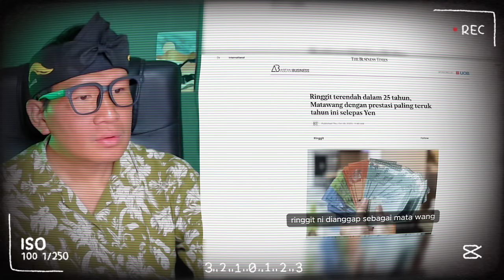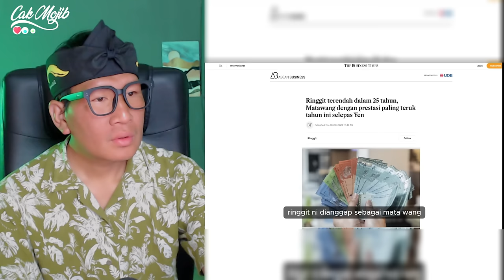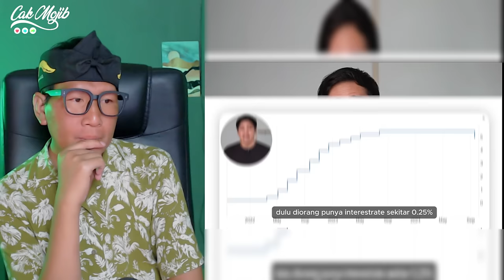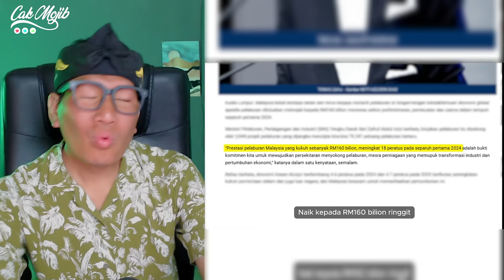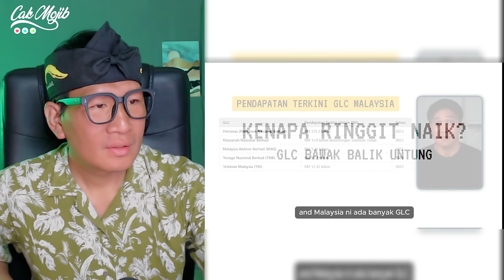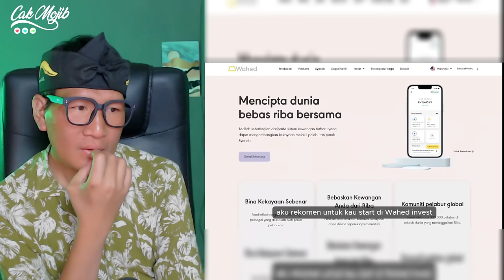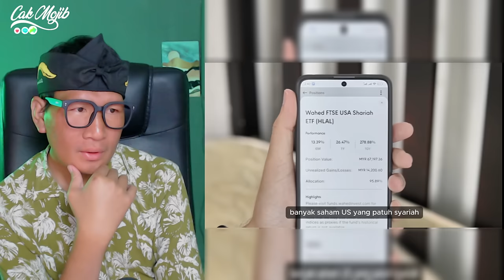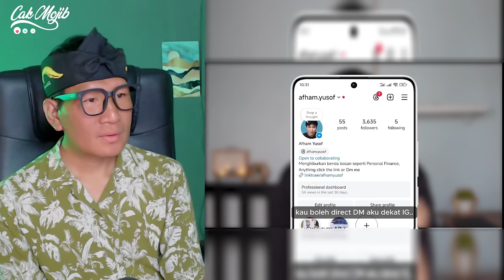POWER GILER❗RINGGIT MALAYSIA SEMAKIN GEMILANG DI PERSADA DUNIA⁈ JIRAN JAUH TERTINGGAL⁈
GAES BANTU SUPPORT CHANNEL KITA :

+ @CAKMOJIB TV
+ @KEBUN CAKMOJIB